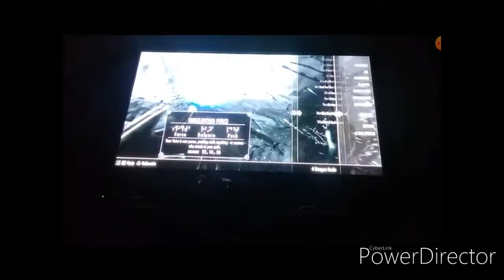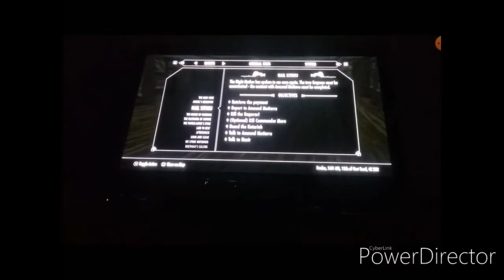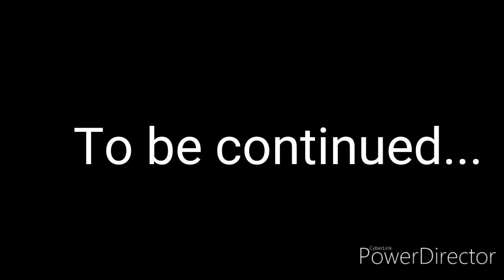Best of Skyrim #1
This is all the best parts of my first Skyrim video